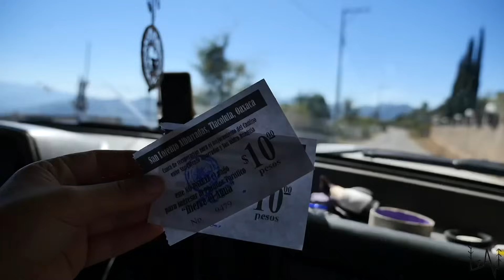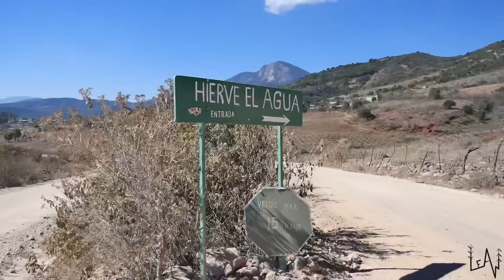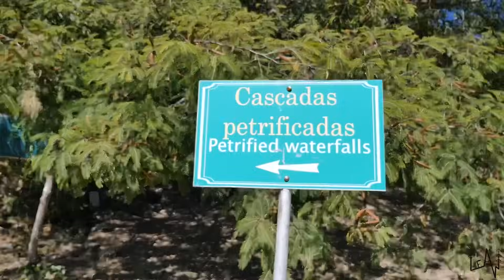Van Life in Hierve el Agua - Oaxaca Mexico - Free Boondocking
In this episode, we will take you along with us to Hierve El Agua (Oaxaca - Mexico).
We were confused looking at these waterfalls because in Spanish, hierve means to boil. We expected boiling water over the side of a mountain, an endless loop. Instead, Hierve el Agua appeared to be frozen, cascading down the side of a cliff to the valley below.
The name is slightly misleading because the springs aren’t actually boiling. They are heavily carbonated instead, with temperatures varying between 22-26C. To be fair they do spurt out from the rocks like boiling water might. And their nonthermal temperatures mean that swimming is a possibility. Yay!
The site is located about 70 km east of Oaxaca city, past Mitla, in the municipality of San Lorenzo Albarradas, with a narrow, winding unpaved road leading to the site.
We ended the day with an amazing dinner and a relaxing hot shower in the middle of nowhere. Highly recommended! :)

Please also consider donating equipment to the project LeAw Leave Everything and Wander. Anything that could be used for communication/ production or filming would be greatly appreciated.